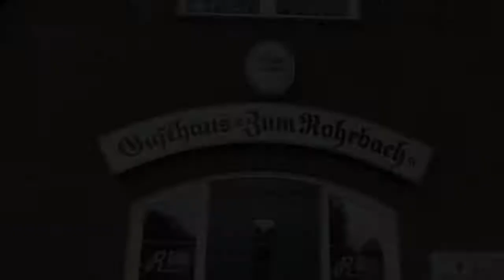Frisches bei Friedrichs #5: Gegrilltes Lachsfilet mit Avocado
Es ist Samstag. Es ist 12 Uhr. Und wir haben für euch eine neue Folge der Harke-Serie „Frisches bei Friedrichs". Leider ist es zugleich auch die letzte Folge. Zum Abschluss serviert euch Heiko Friedrichs, der Küchenchef des Gasthauses Rohrbach Glissen, gegrilltes Lachsfilet mit Avocado auf Kressekartoffeln und Tomaten-Feldsalat. Wir wünschen viel Spaß beim Nachkochen und einen guten Appetit! Das Rezept findet ihr der heutigen Ausgabe der HARKE oder